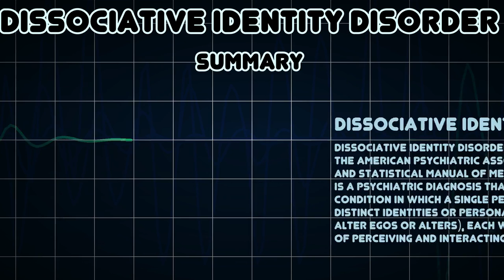Dissociative identity disorder (Medical Condition)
Symptoms, risk factors and treatments of Dissociative identity disorder (Medical Condition)

Dissociative Identity Disorder (DID), as defined by the American Psychiatric Association's Diagnostic and Statistical Manual of Mental Disorders (DSM), is a psychiatric diagnosis that describes a condition in which a single person displays multiple distinct identities or personalities (known as alter egos or alters), each with its own pattern of perceiving and interacting with the environment